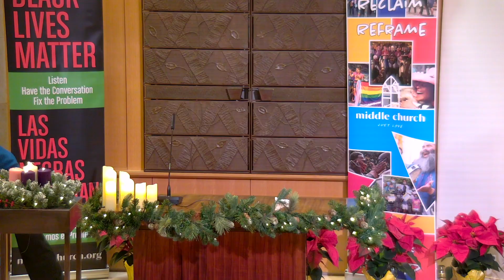“Midwifing Love” :: Dec 18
“Midwifing Love”
SCRIPTURE Matthew 1: 18-25
Jacqui Lewis

This video is made possible through generous contributions from people like you! Support the ongoing work of Middle Church now